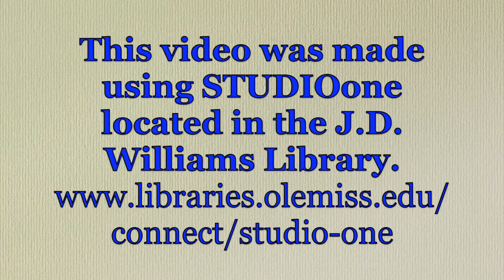Hotty Toddy Readers Spotlight with Dr. John Holleman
In this edition of the Hotty Toddy Readers Spotlight Dr. John Holleman, Director of Graduate Studies for the School of Education at the University of Mississippi, recommends Who owns the ice house? Eight life lessons from an unlikely entrepreneur by Clifton Taulbert and Gary Schoeniger.